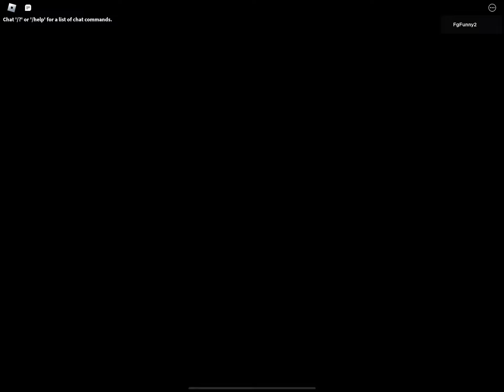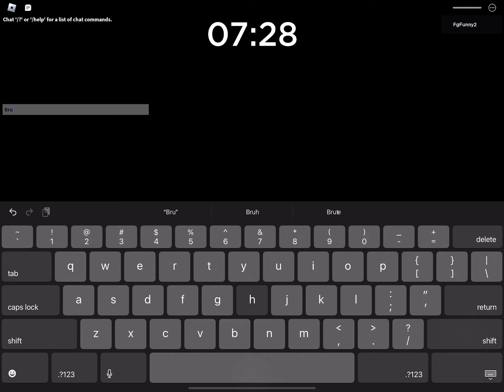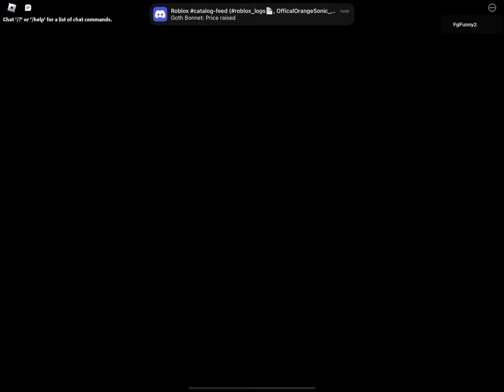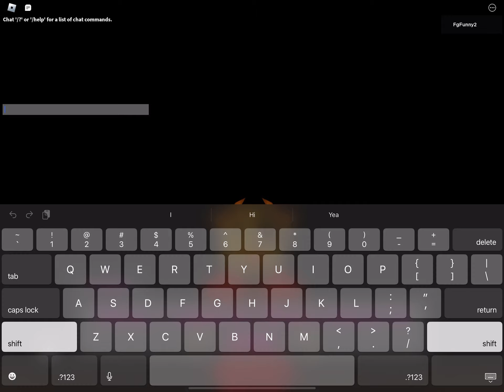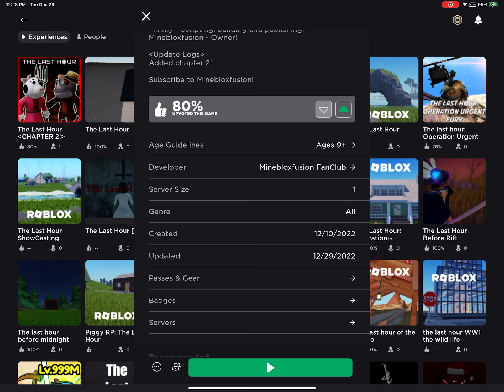This video won’t stop until I beat The Last Hour Ch 2 Cave